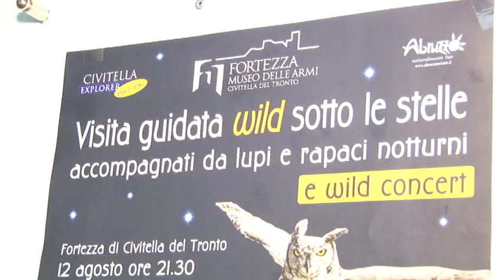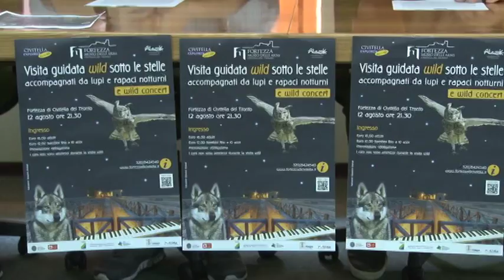Civitella Wild sotto le stelle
Una passeggiata notturna tra animali selvatici e storia. E' l'appuntamento con visita e concerto wild nella Fortezza di Civitella del Tronto, in provincia di Teramo. L'evento è in programma il prossimo 12 agosto